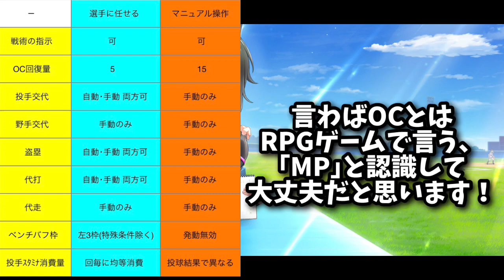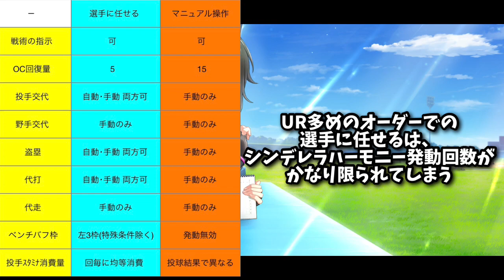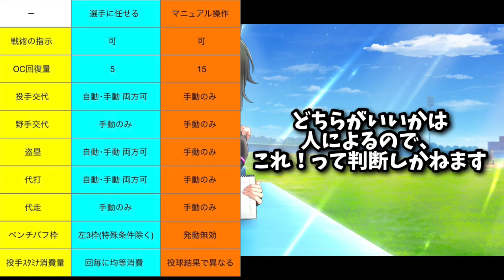【ハチナイ】選手に任せるとマニュアル操作の違いについて #372 【初心者向け】